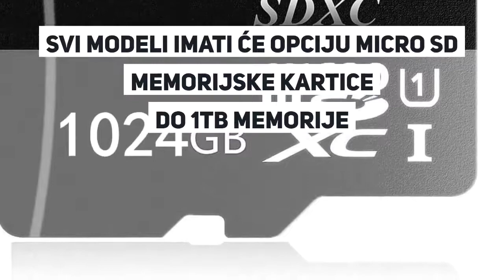Procurile specifikacije novog Samsung telefona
Video vijesti izradili su studenti Ekonomskog fakulteta u Rijeci.